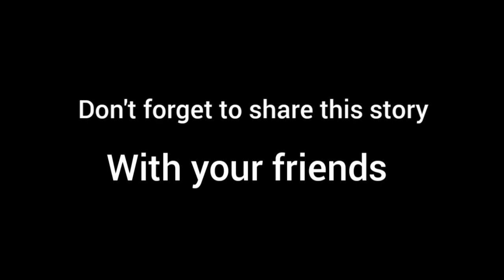Ha iung ka Bei, pnar movie, Part-80.